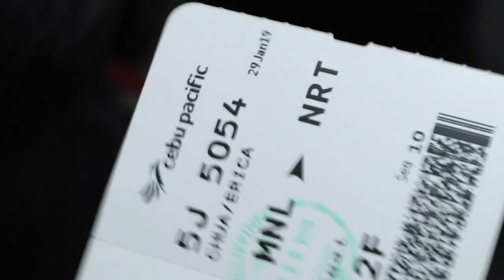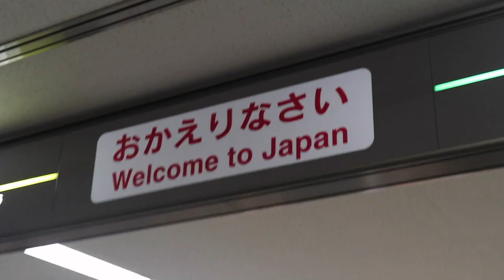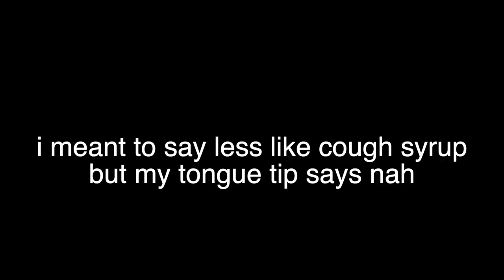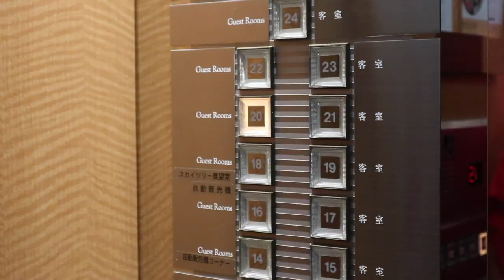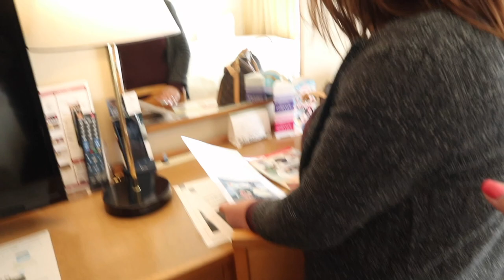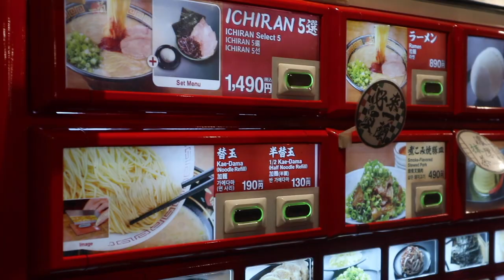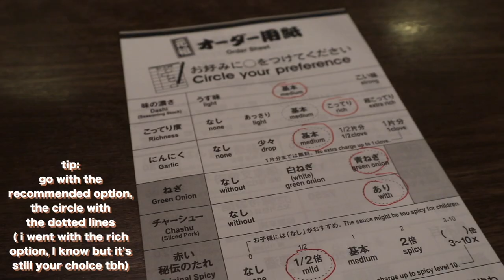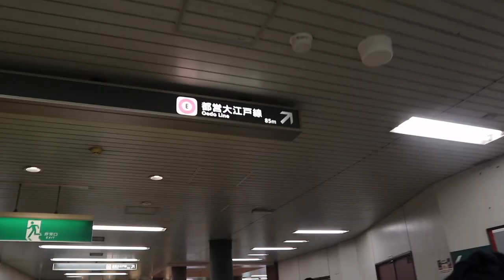erica tackles japan e1: arrival & ichiran ramen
HEY EY Y'ALL!! it's ya girl, holla at erica here and this is the first episode of a six-part series where me and my family travel to tokyo, japan for the first time! in this episode, we vlog the arrival from manila to narita, and dig out at one of the most well-known ramen shops in japan and maybe the world, ichiran ramen!